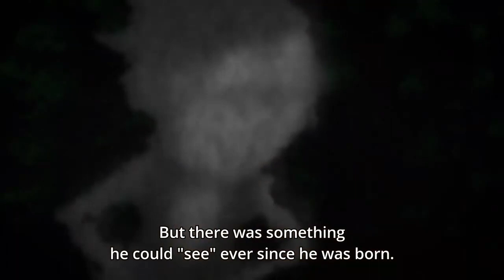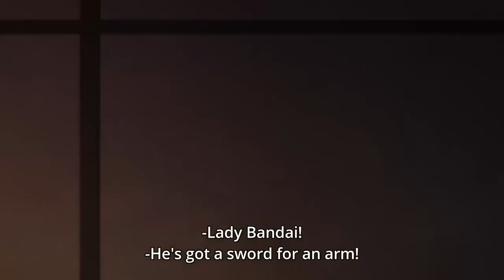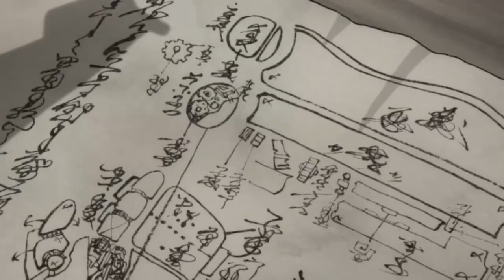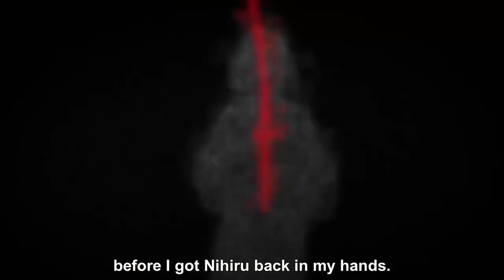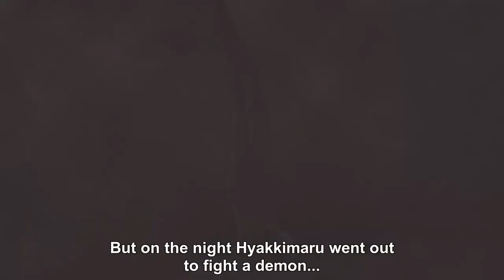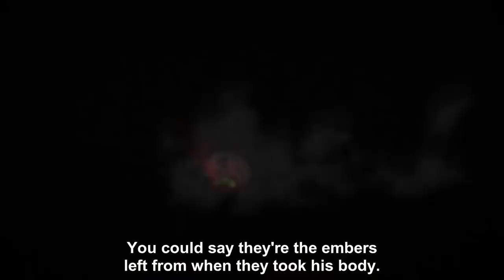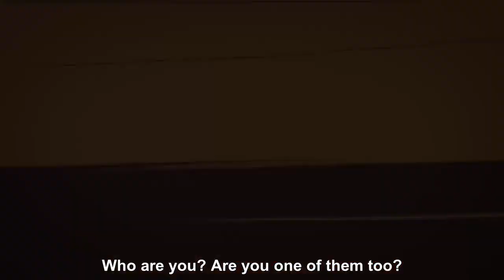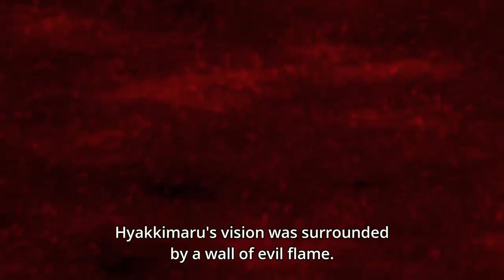Nero 18+ new anime movie 2020